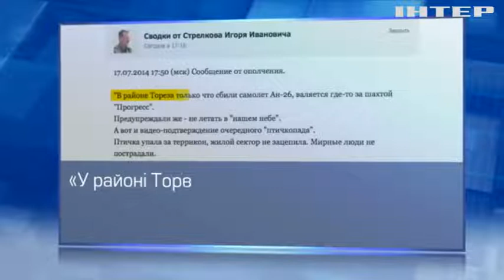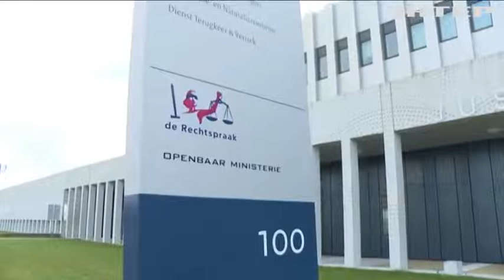Трагедія MH-17: що відомо через вісім років розслідування?